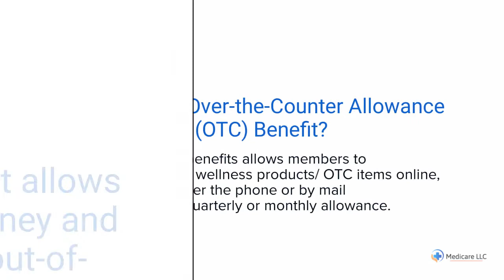Health Net Medicare Advantage Plan | OTCHS | CVS | Login | Catalog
to View or access the FREE GUIDE on how & where to go to manage (login / register / enroll) your Health Net Medicare Advantage Plan OTC / Over The Counter Online Account website. Phone Number & Catalog will also be provided.

The above video is a short summary of what OTC Items Are Covered by Health Net Medicare Advantage Plan:

Manage Your Health Net Medicare Advantage Plan OTC / Over The Counter Online Account.